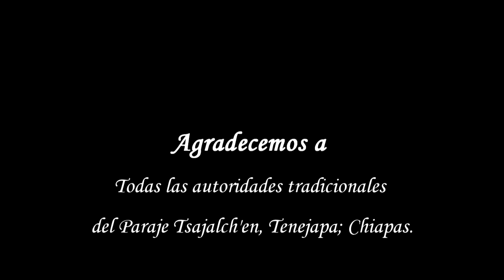K'al Nail ta Tsajalch'en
Les compartimos un fragmento de la ceremonia del K'al Nail, realizado por las Autoridades Tradicionales de Tsajalch'en, Tenejapa.

Es una ceremonia agrícola y se realiza en los meses de abril o mayo de cada año, en la cual se visita y ofrenda a la Virgen de Ts'ajan Sul (Banabil) y posteriormente visitan cada uno de los "anjeletik" o lugares sagrados ubicados en los alrededores del Paraje.

Esto es una muestra de que los conocimientos de nuestros primeros padres-madres plasmados en nuestro calendario tseltal, aún continúan vigentes.